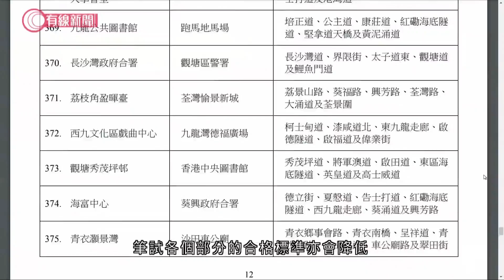的士判官_EP100a - 的士車廂內的所謂互動廣告根本冇叉用/ 大懵乖客係的士車廂叉電手機，司機大佬講聲多謝曬/ 政府放寬考6號仔筆試，筆試問題可以有幾離譜？on9?